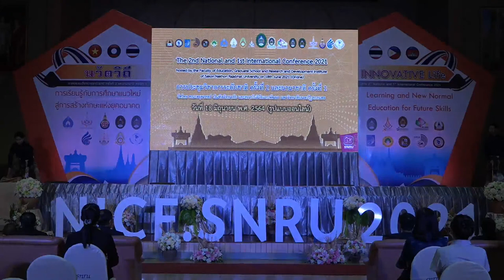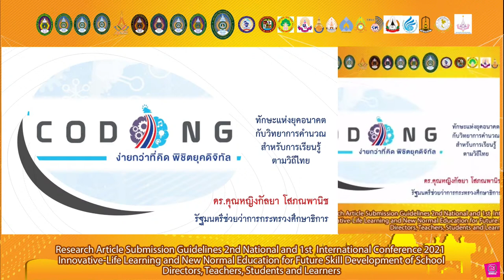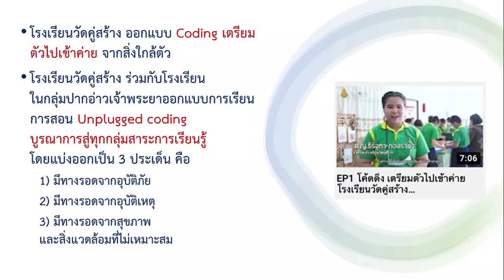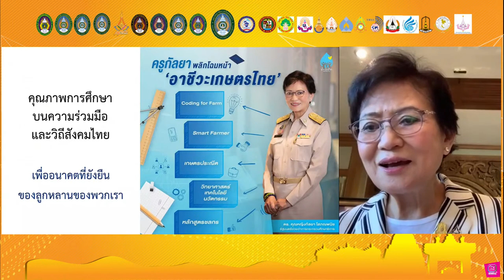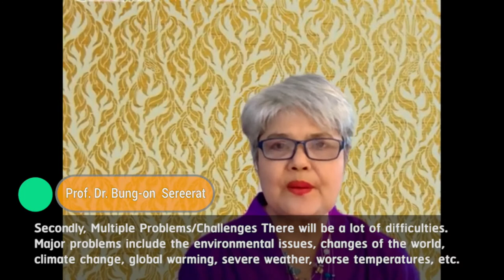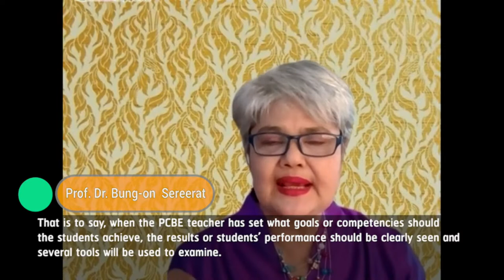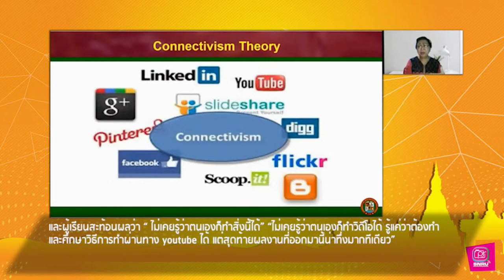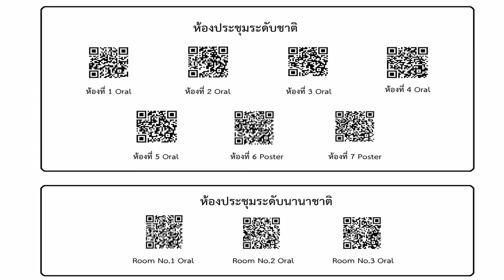การประชุมวิชาการระดับชาติ ครั้งที่ 2 และนานาชาติ ครั้งที่ 1(NICE.SNRU 2021)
พิธีเปิดงาน และการบรรยายพิเศษ
📌ทักษะแห่งยุคอนาคตกับวิทยาการคำนวณสำหรับการเรียนรู้ตามวิถีไทย
📌วิถีไทยกับการเรียนรู้ในวิถีใหม่
📌Flexible Learning in New Normal Education